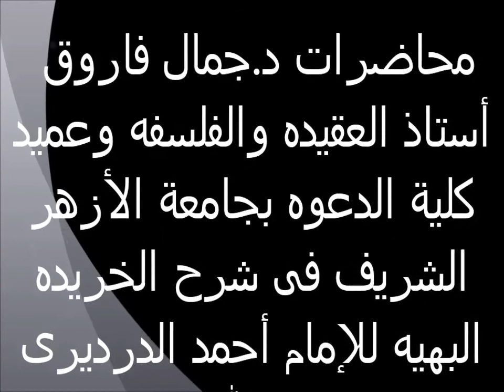الصفات السلبية لله تعالى 21 الخريدة البهية لفضيلة الدكتور - جمال فاروق الدقاق